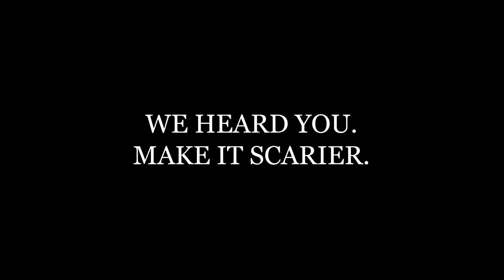STAY OUT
Why do you insist on coming back? Stay Out.